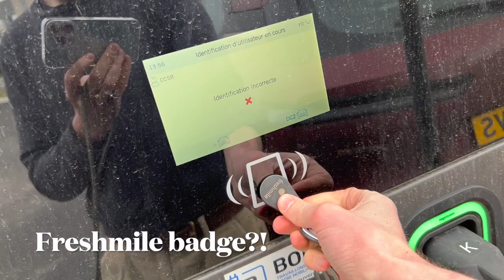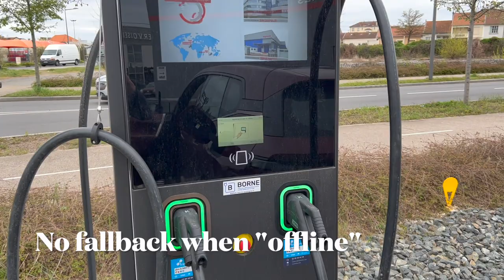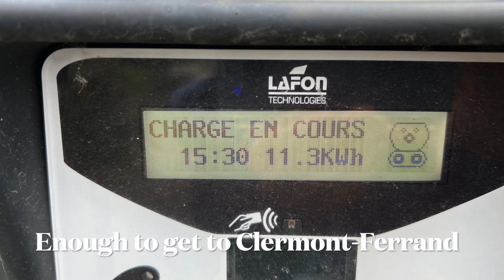Problems at Freshmile 120kW Fast Charging in Vichy, France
It turned out that my buddy Nander just sent me to this charger in the hour that their service went down completely (nation-wide).
It took them several days to get back online...
Just a warning, when heading to small town fast chargers, like I did ;)